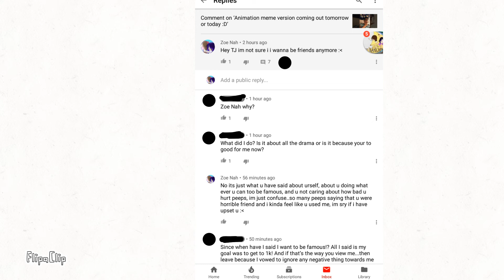25 April 2019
FlipaClip - Ack